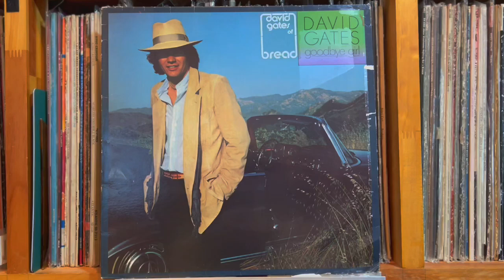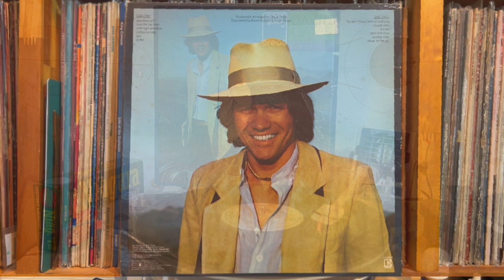Lorilee - David Gates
David Gates - Goodbye Girl
Elektra （UK） K52091
Matrix / Runout (Side A runout,  etched): S-13 K-52091 A-1-B ALLEN
Matrix / Runout (Side B runout,  etched): S-13 K-52091 B-1-1S ALLEN

Pioneer DJM-300-S
Korg DS-DAC-10R
1280bps